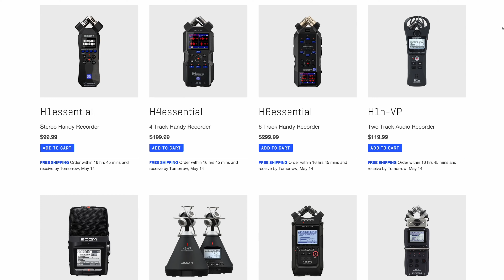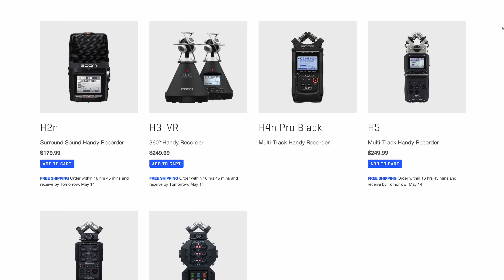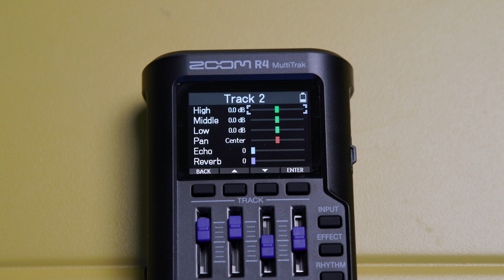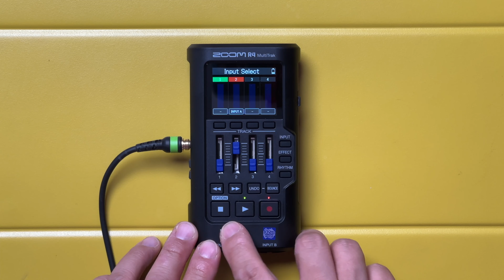歌曲录制专属录音机 ZOOM R4多轨录音机体验【赵君日记Vlog211】4K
弹唱练习、歌曲录制、歌曲创作应该选择什么录音机？通用版录音机也许并不是最好的方案。ZOOM R4多轨录音机可以让我们像音乐专辑录制一样创作，并且拥有无限混合的音轨，创作的过程和练习的过程完全被记录下来。再加上32Bit浮点录音的加持，让这款口袋录音机能够跟随音乐人的足迹，记录每个灵感的瞬间。当录音文件转入后期流程，ZOOM R4多轨录音机的强大之处才体现出来，所有的录音文件可以无缝对轨，后期流程丝滑流畅。

畅销书《个人直播间搭建与实战》《Vlog短视频拍摄与剪辑从入门到精通》作者
独立摄影师
资深媒体人

小红书：@赵君日记
抖音：@赵君日记

拍摄器材

【显示器】
ASUS ProArt PA32UCX-P
ASUS ProArt PA148CTV

【相机】
CANON C70
SONY A7R3

【镜头】
CANON RF 15-35 F2.8L IS
Viltrox AF 85mm F1.8RF

【麦克风】
RØDE NT1 5TH Gen
RØDE PodMic USB
RØDE TF-5
RØDE M1
RØDE NT-USB+
RØDE Lavalier II

【调音台】
RØDECaster Pro II
RØDECaster Duo
RØDECaster Pro
ZOOM L-8

【音箱】
IK Multimedia iLoud Prescision MTM
IK Multimedia iLoud MTM
GENELEC 8010A

【耳机】
SENNHEISER HD400 PRO
AUSTRIAN AUDIO Hi-X65

【灯】
Aupture Nova P300c
amaran F22c

【三脚架】
Manfrotto MK055